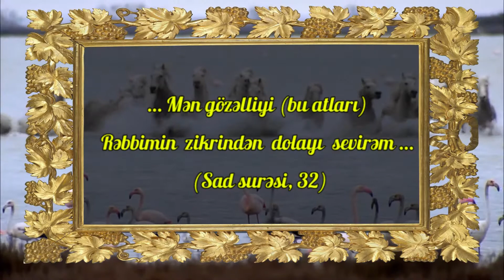Bir ayə, bir açıqlama - Sad surəsi, 32-ci ayə